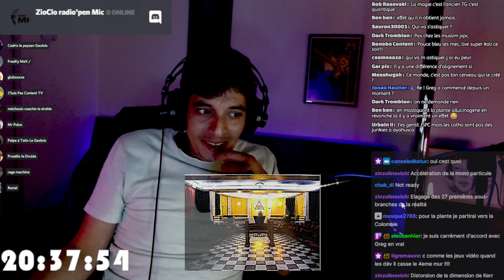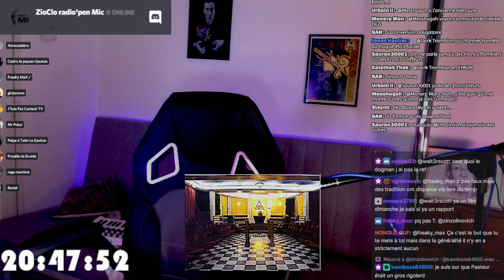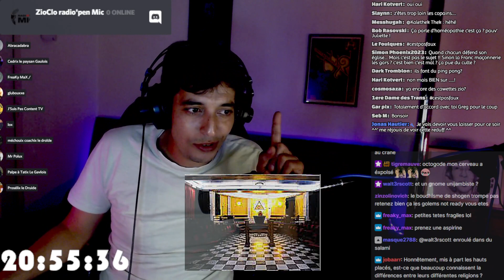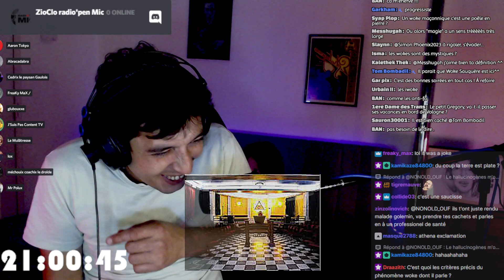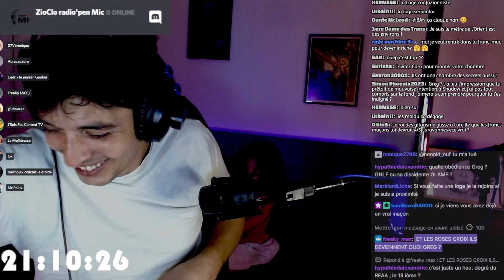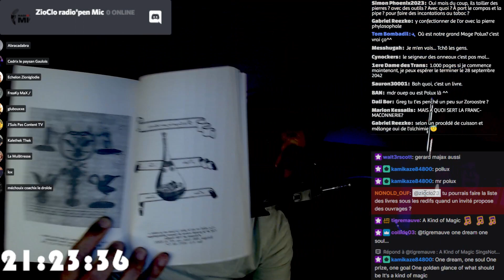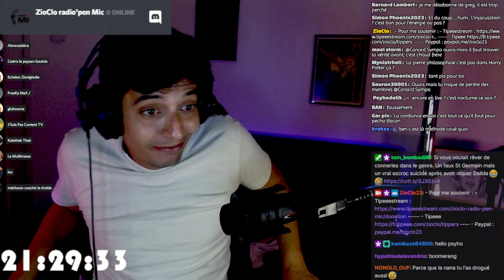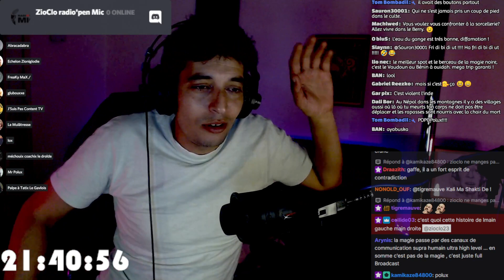[RDF] Débat sur la Magie !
Rediff ou l'on évoque la Franc Maçonnerie courant initiatique du 18eme ?  on en parle avec  @J'suis pas content TV   @Shadow Ombre   en deux partie  =) bienvenue sous la branche d'acacia  =)

-Chaine Twitch :
** @Tacline Undersurvival [ Gestion de risques ]  **